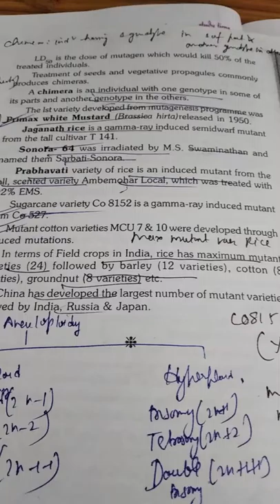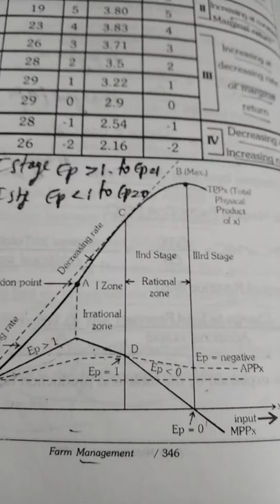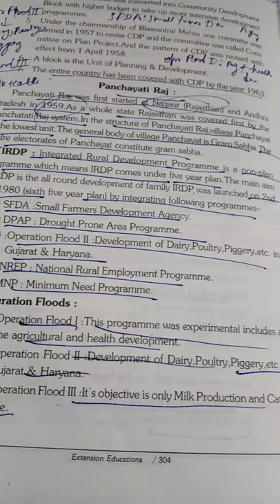general agriculture test series-14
genetics
extension
economics